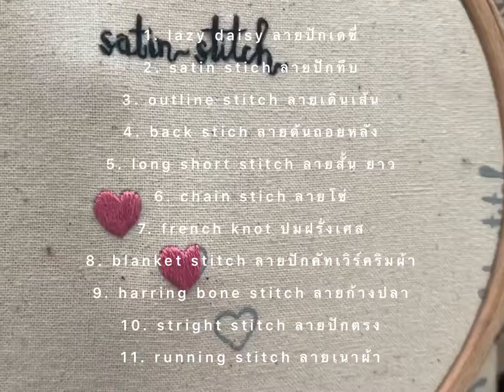short introduction daisy poppy rose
daisy poppy rose studio .
สตูดิโอปักผ้าเล็ก ๆ ที่ตั้งอยู่ในจังหวัดเล็ก ๆ อย่างลำพูน ด้วยความตั้งใจจะปักผ้าให้เต็มฝาบ้าน แต่ถึงตอนนี้ก็ยังไม่เต็มซักที เราออกแบบลายปักผ้าด้วยแรงบันดาลใจจากดอกไม้ ธรรมชาติ และสิ่งรอบตัว เพื่อสื่อให้ทุกคนได้เห็นคุณค่าของสิ่งเล็กๆ และความละมุนละไม ของชีวิต